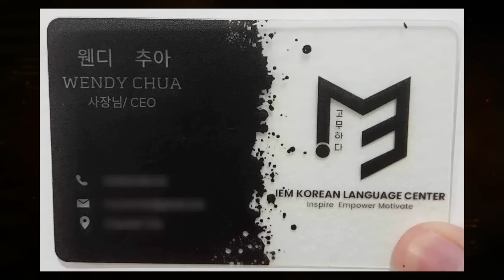IMBES MATUTO MAG-KOREAN, NAABURIDO LANG SILA!